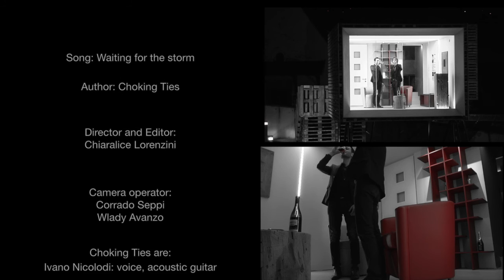CHOKING TIES | WAITING FOR THE STORM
WAITING FOR THE STORM
artist: Choking Ties

Choking Ties are:
Ivano Nicolodi: voice, acoustic guitar
Massimiliano Santoni: electric guitar, electronic

video director: Chiara Alice Lorenzini
camera operator: Corrado Seppi, Wlady Avanzo